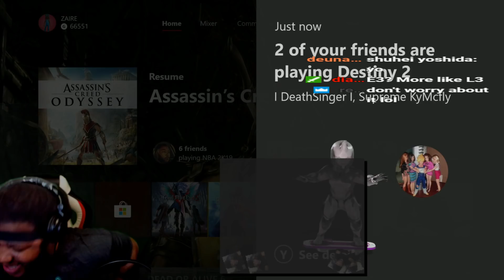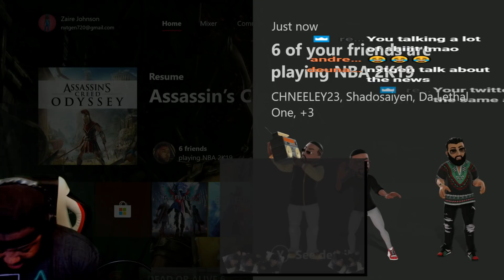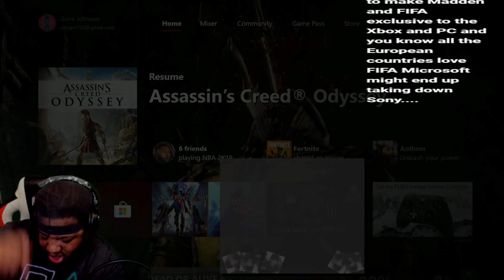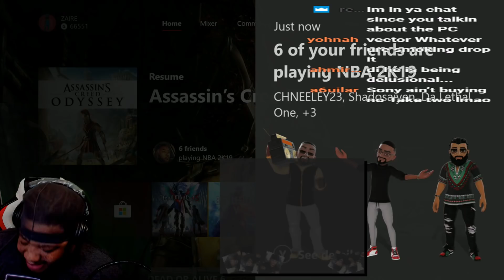NXTGEN720 IS AT AGAIN AND STEALS PIC OF SOME DUDE PC !